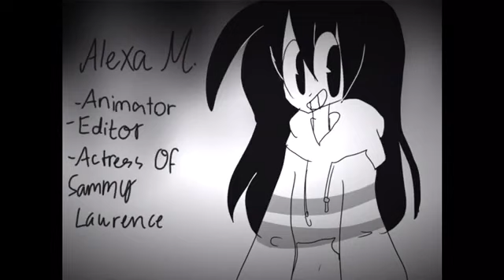Bendy and the Ink Machine Recreation: "The Old Song" (P.1 Drama Class Film)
A recreation of chapter two from Bendy and the Ink Machine, a popular horror video game by THEMEATLY. Henry goes to the studio to find Joey Drew, but then gets kidnapped by Sammy Lawrence. Sammy offers Henry as a sacrifice to Bendy, but things don't go as planned.

Animation/Editing/ Actress for Sammy Lawrence: Alexa M.
Actress/ Director : Lujane Y.